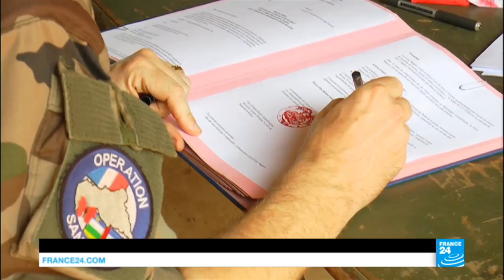Centrafrique : Jean-Yves Le Drian annonce la fin de l’opération Sangaris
24h/24, 7j/7, toutes les demi-heures un bulletin d'informations est présenté en direct depuis la rédaction.